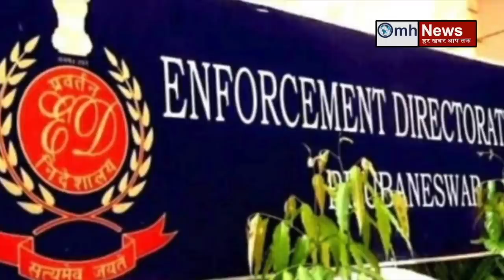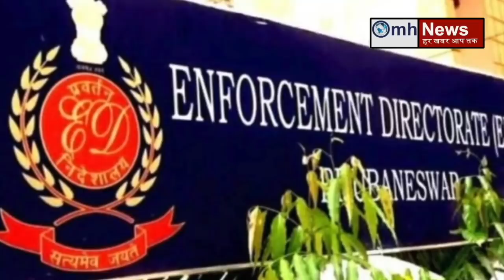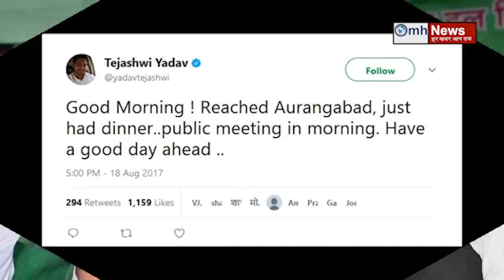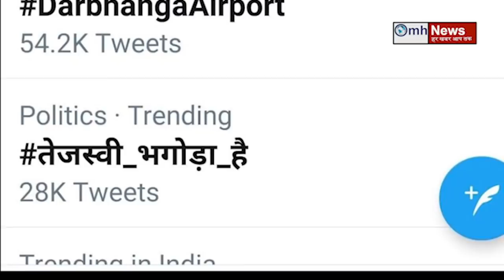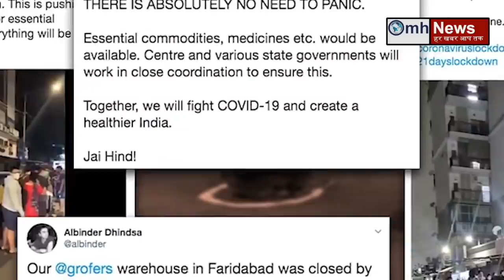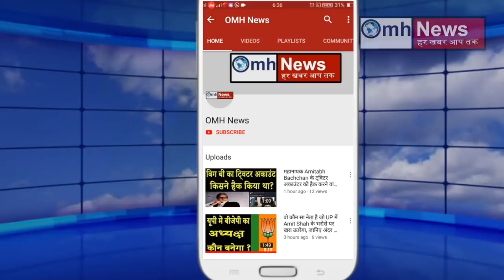Watch news about PM Modi, Amit Shah, Uddhav Thackeray, Sonia Gandhi, Shiv Sena, BJP, Congress